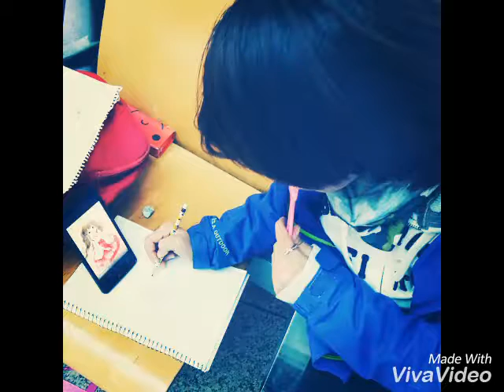SEOUL TRIP 2016